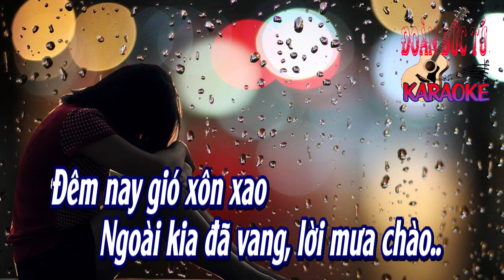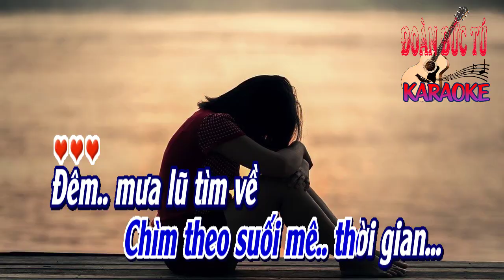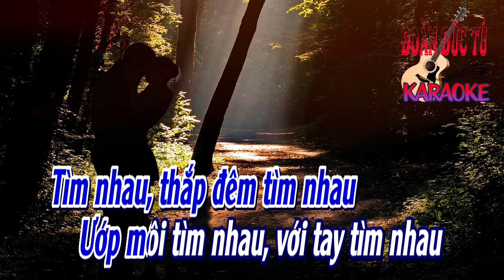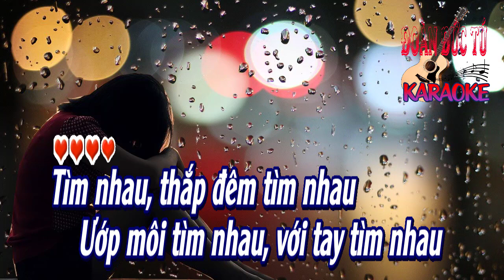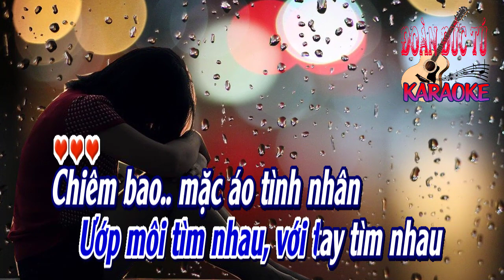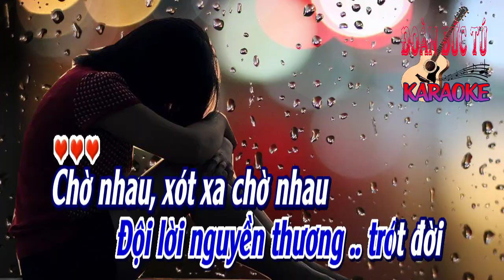karaoke Bài Không Tên Số 6_ Giọng Nam_ Sáng tác Vũ Thành An_ Hòa âm Đoàn Đức Tú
Bài Không Tên Số 6, sáng tác Vũ Thành An., hòa âm & dựng karaoke Đoàn Đức Tú. Bài hát hòa âm giọng Nam.
Đêm nay gió xôn xao
Ngoài kia đã vang lời mưa chào
Chờ mộng ấp hơi nồng
Tình lấp cho đầy hư không

Tìm nhau, thắp đêm tìm nhau
ướp môi tìm nhau, với tay tìm nhau
Chiêm bao mặc áo tình nhân
đội lời nguyền thương thân trót đời

Chờ nhau, xót sa chờ nhau
Hắt hiu chờ nhau, năm vàng ngày héo
Thôi em màu môi cũng nhạt
Chìm theo suối mê thời gian

Đêm mưa lũ tìm về
một cơn lốc xoay đời quên đời
Lời ngày đó ân cần
Tìm đến ôm đèn chong đêm

Nhớ nhau, tìm đến nhau
Nắng mưa ngược xuôi
Đời mình cơn lốc xoáy
Mai mốt rồi thương vay

Nếu yêu nhau, xin nhau
Thương cuộc đời khô héo
Xin dịu dàng dắt dìu.

Chờ nhau, xót xa chờ nhau